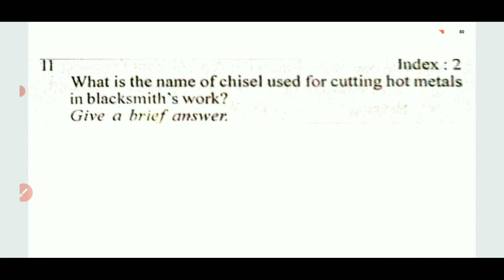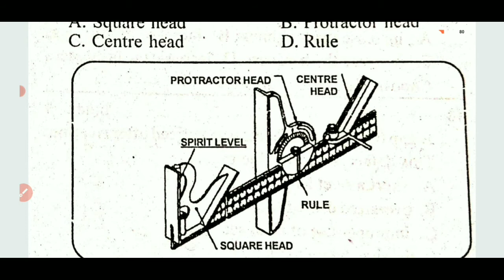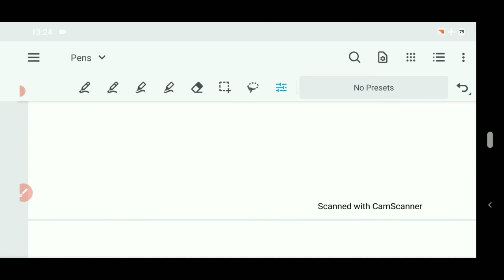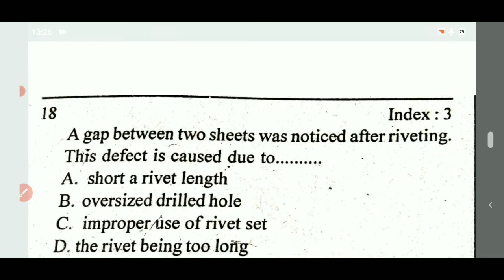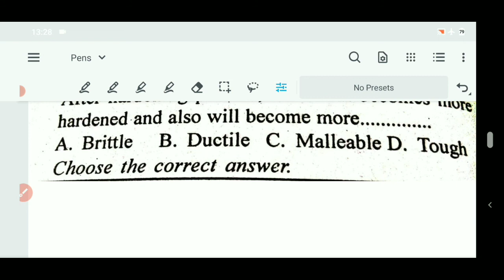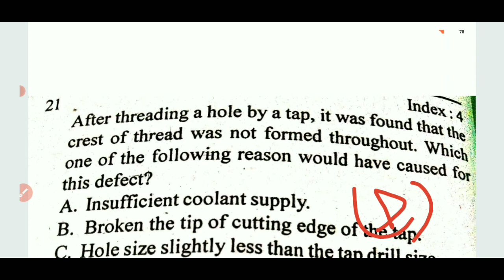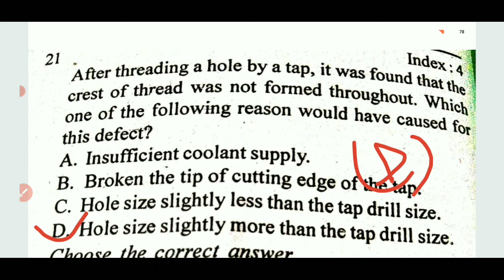Trade Theory Fitter/welder/Turner देख लें नहीं तो CBT परीक्षा फेल सारा मेहनत बर्बाद